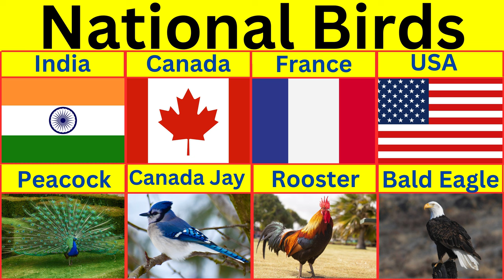National Birds of the World || National Birds around the world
Welcome to our educational video showcasing the national birds that represent countries around the globe. In this educational presentation, we delve into the rich symbolism and cultural significance behind these feathered ambassadors. From the regal Bald Eagle of the United States to the colorful Quetzal of Guatemala, each bird tells a unique story about its nation's heritage, values, and natural beauty. This educational resource is ideal for beginners, kids, toddlers, kindergarten students, teachers, parents, and bird enthusiasts alike. Throughout the video, country flags and real bird pictures are presented alongside English pronunciations of all the national birds from around the world.

Chapters:
00:00 Introduction
00:17 Albania - Golden Eagle
00:50 Aruba - Prikichi Brown Throated Parakeet
01:21 Bangladesh - Oriental Magpie Robin
01:52 Bhutan - Common Raven
02:23 Cambodia - Giant Ibis
02:54 Colombia - Andean Condor
03:27 Denmark - Mute Swan
03:58 El Salvador - Turquoise Browed Motmot
04:29 France - Gallic Rooster
05:00 Guyana - Hoatzin
05:31 India - Indian Peacock
06:02 Jamaica - Doctor Bird
06:31 Liberia - Garden Bulbul
07:02 Mauritius - Mauritius Kestrel
07:35 Namibia - African Fish Eagle
08:06 Nigeria - Black Crowned Crane
08:40 Palau - Palau Fruit Dove
09:11 Philippines - Philippine Eagle
09:44 Saint Kitts and Nevis - Brown Pelican
10:18 Singapore - Crimson Sunbird
10:51 Thailand - Siamese Fireback
11:24 United Arab Emirates - Saker Falcon
11:57 Wales - Red Kite